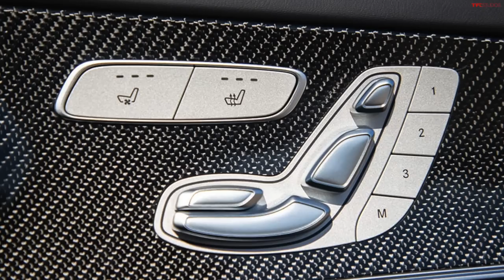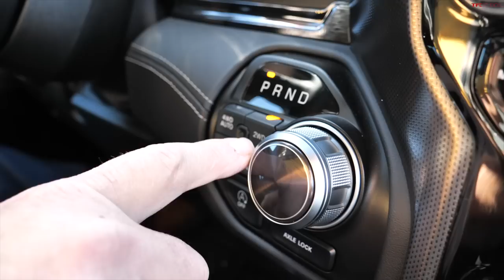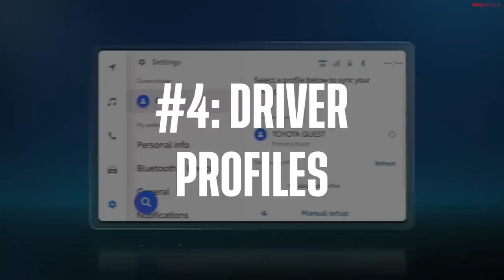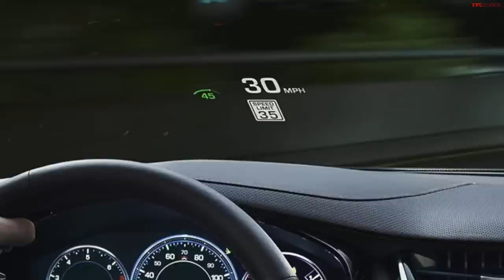This Is the New Automotive Tech That Really Sucks!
While we miss some old-school features, some of the modern "conveniences" that came into replace them just...aren't amazing to use. Features like haptic feedback buttons can be downright frustrating - Roman and Nathan cover more examples in this video!